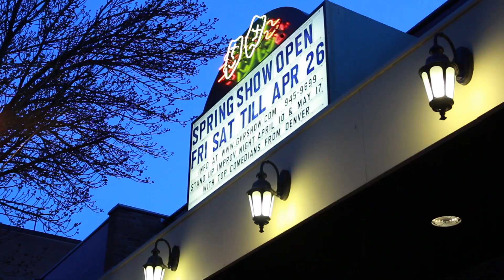2014 Glenwood Vaudeville Revue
The Glenwood Vaudeville Revue is a two hour family fun dinner theater show with professional talent performing a variety of comedy skits, jokes, high energy dance numbers, unique novelty songs and original comedic presentations that are guaranteed to entertain, and help you laugh your worries away; and all this while you savor a meal prepared by many of the Glenwood Springs best restaurants.